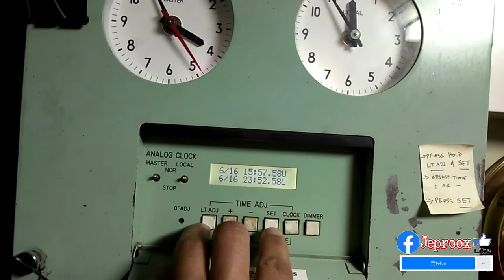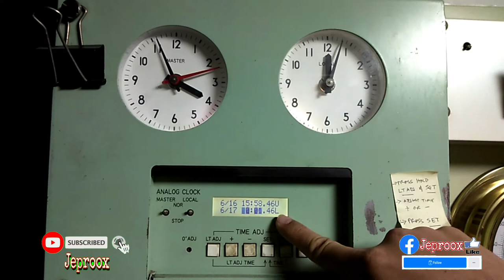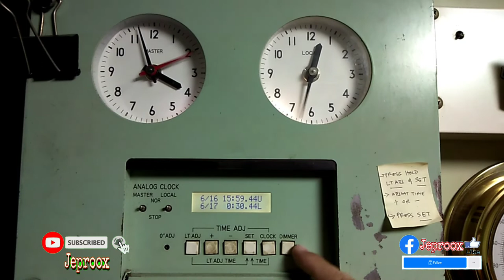How to Adjust Ships Clock || 1hour Advance adjustment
The Views and Opinions expressed in the
Following Video are those of the Video Owner
  and Vlogger and Do not necessarily reflect
   the Policies and position og his Employer
       The Company, and its Management.